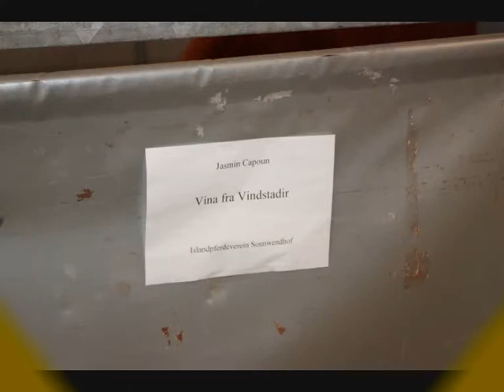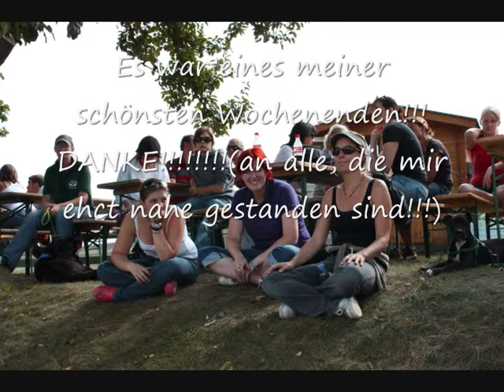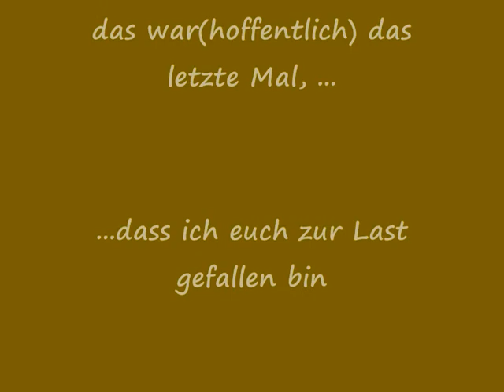Stratzing Video MiniDodoTiniTiny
NÖM 2008 in Stratzing
Vina fra Vindstadir und ich bei unserem erten Tunier!